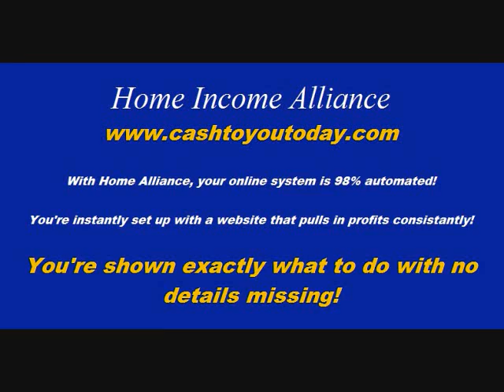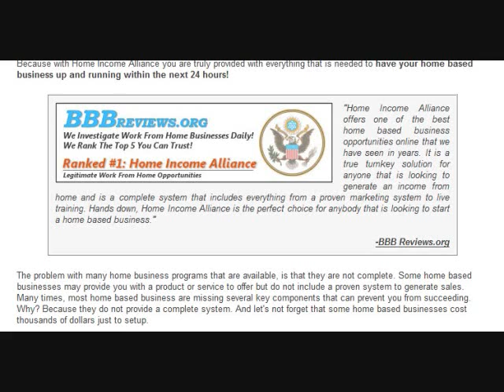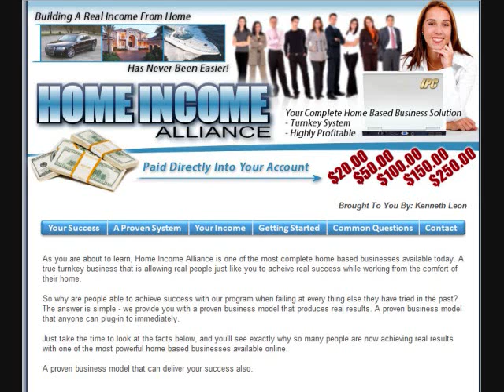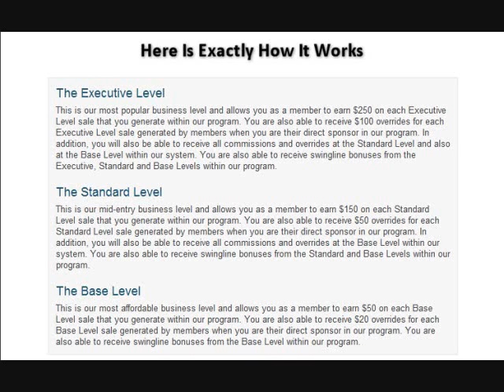Earn From Home 10,000 Dollars Per Month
To learn how to earn money from home to see how it's done.